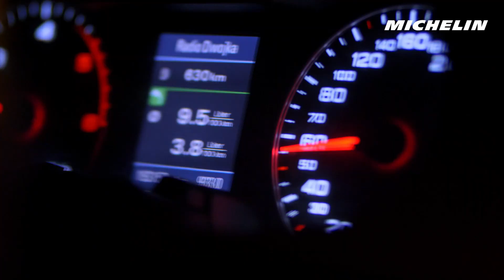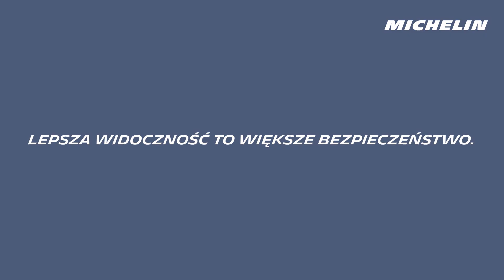Michelin - NVS System (pl)